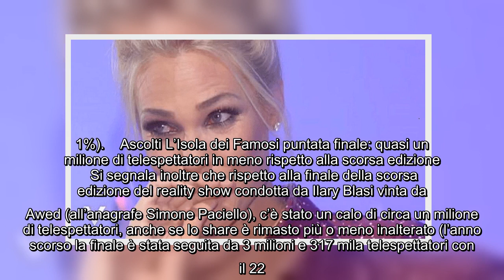Ilary Blasi segna il record negativo: la finale del reality show meno vista di sempre Ieri sera è an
Ilary Blasi segna il record negativo: la finale del reality show meno vista di sempre Ieri sera è andata in onda la finale de L'Isola dei Famosi vinta da